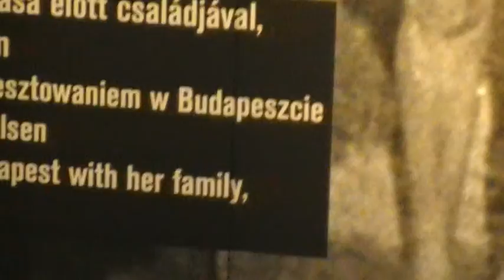MOV12E.MOD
10 Lengyelországi kirándulás 2012. junius 02